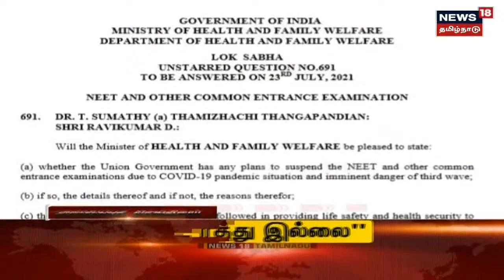தற்போதைய நேரத்தின் தலைப்புச் செய்திகள் | Today Headlines | News18 Tamil Nadu | Fri July 23 2021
தற்போதைய நேரத்தின் தலைப்புச் செய்திகள் | Today Headlines | News18 Tamil Nadu | Fri July 23 2021 | செய்திகளை துல்லியமாகவும் துரிதமாகவும் வழங்கும் தமிழகத்தின் முதன்மை செய்தி தொலைக்காட்சி உங்கள் நியூஸ் 18 தமிழ்நாடு.